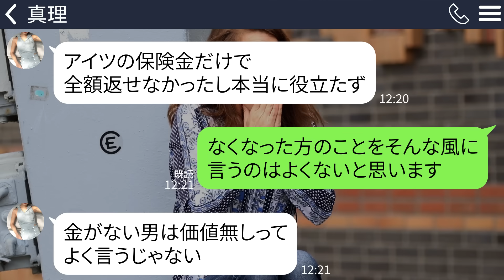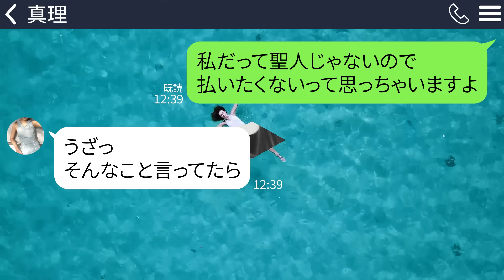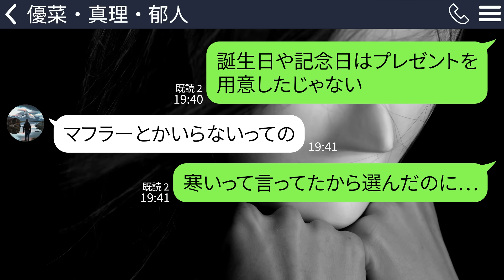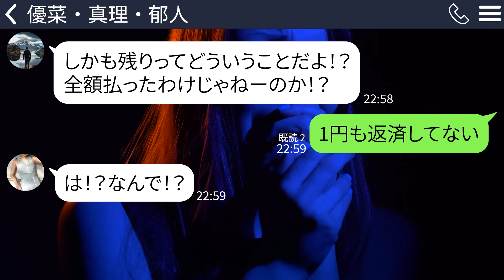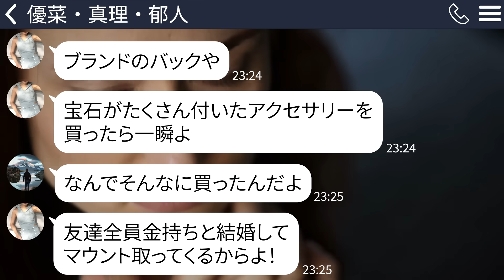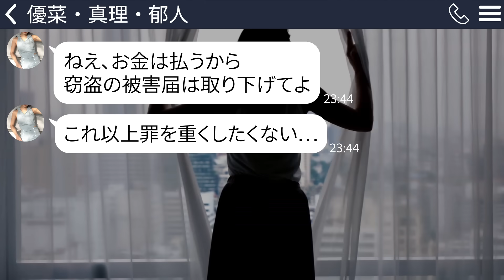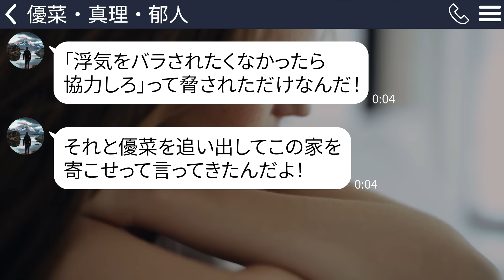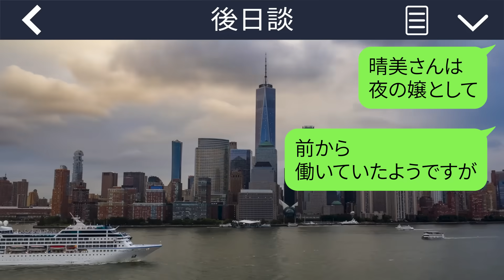【LINE】借金を肩代わりした私を家から追い出した義姉「1000万ごときで偉そうにw」→返し切ったと勘違いしてるので利息というものを教えてやったら…w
義姉の借金の肩代わりをしていたんですが、何か勘違いしたようでｗ